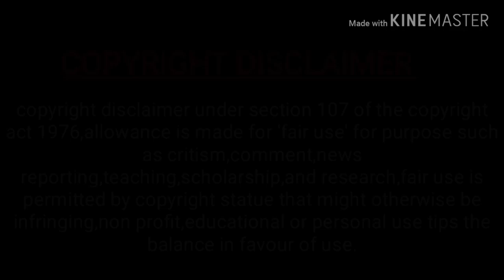ஸ்ரீ ராகவேந்திரா நாடக மன்றம் | part 14 | veerapanjali